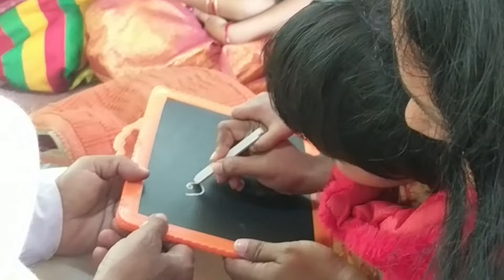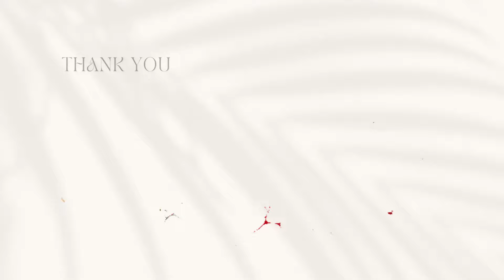Life Stories: Unveiling the Magic of Saraswati Puja – Wisdom, Culture & Celebration | সরস্বতী পূজা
Join us in celebrating Saraswati Puja, a Hindu festival dedicated to the goddess of knowledge, music, and arts. Learn about the significance of this festival and the rituals performed during this auspicious day. This video also explores the traditional Bengali culture and cuisine associated with Saraswati Puja. Join the festivities and immerse yourself in the vibrant culture of the Bengali community!

Dive into the enchanting tale of Saraswati Puja with our latest video! 🌺✨ Join us as we unravel the mythical narrative behind this celebrated festival that honors the goddess of wisdom, arts, and knowledge. Explore the cultural richness of Bengal through vibrant celebrations, intricate rituals, and the heartfelt devotion of students and families. Discover the significance of Saraswati Puja in promoting education, creativity, and the arts. Don't miss out on this journey into the heart of Bengal's cultural heritage. 📚🎨

0:00 Welcome & Introduction
0:40 Saraswati Puja
2:15 Background of Saraswati Puja
4:31 History of Saraswati Puja
6:21 Saraswati Bandana